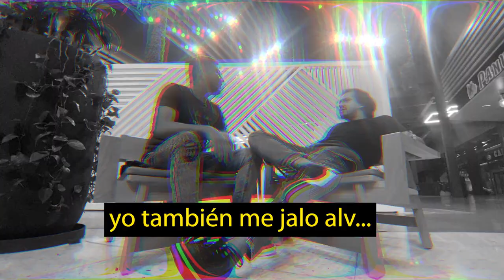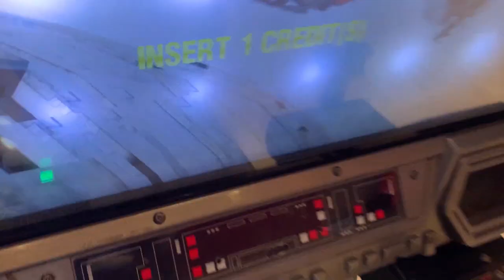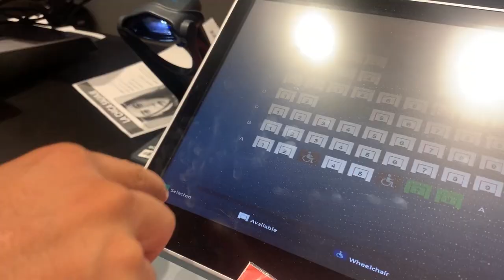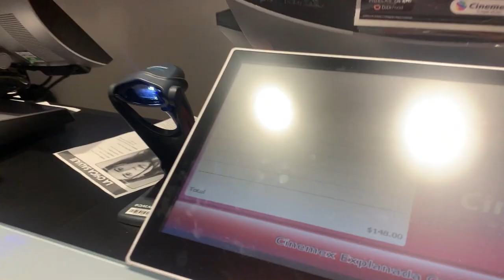CITA con MI AMIGO🤤TERMINA en BROMA CALIENTE🥵Ft.@ElChaii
Por fin El Chai y yo nos animamos a tener una cita romántica ♥ La cita entre amigos iba perfecta, hasta que al final decidí confesarle mi amor en esta gran broma que improvisé para ustedes. Espero que disfruten entre compas como nosotros lo hicimos al hacer éste video.